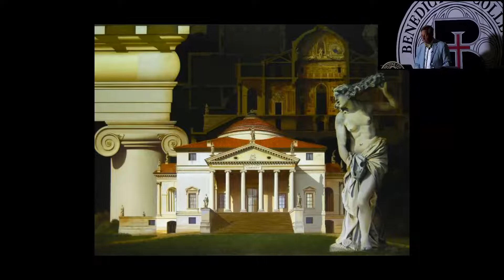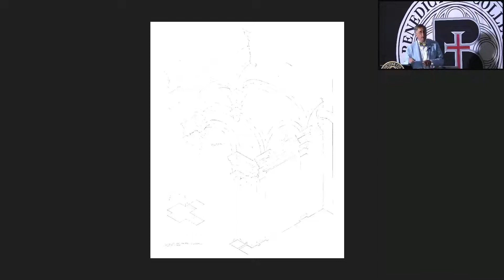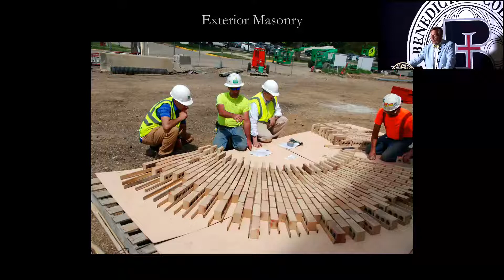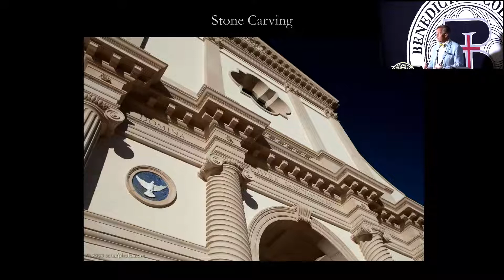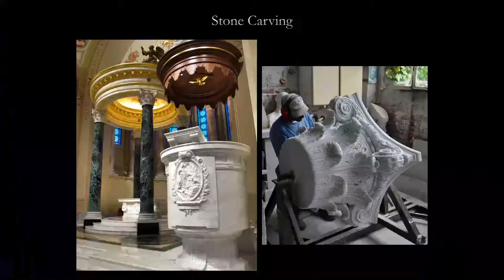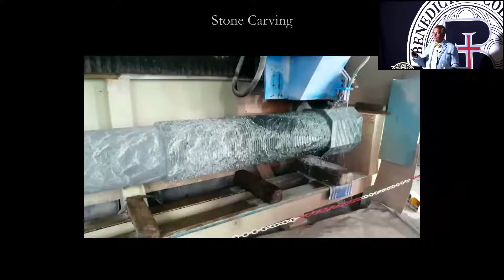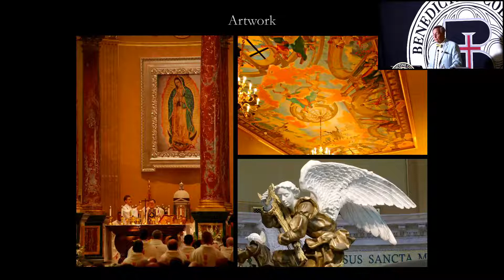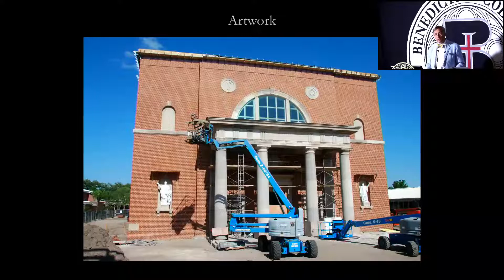Skillful Architects and Able Craftsmen: Today's Renewal of Architectural Craft | Duncan G. Stroik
Duncan G. Stroik, professor of architecture at the University of Notre Dame and an accomplished architect in the New Classical Movement, will discuss how architects and craftspeople work together in today’s renewal of traditional design in his lecture, “’Skillful Architects and Able Craftsmen:’ Today's Renewal of Architectural Craft.”